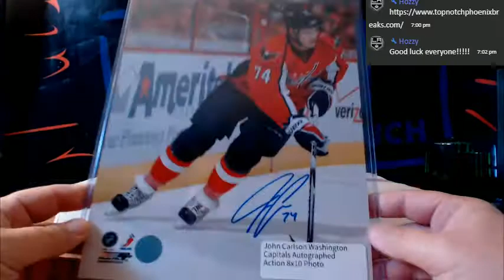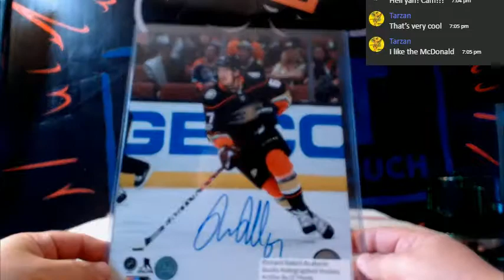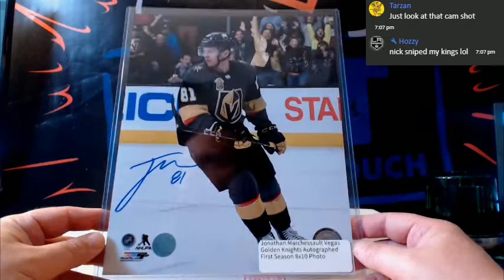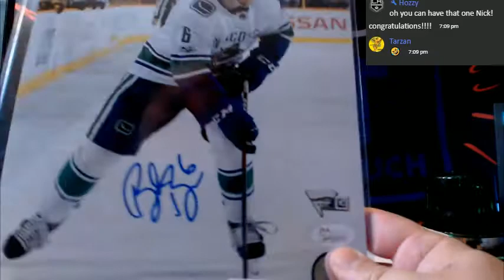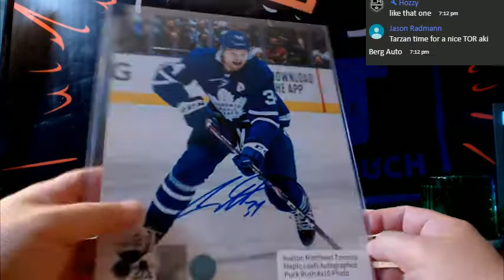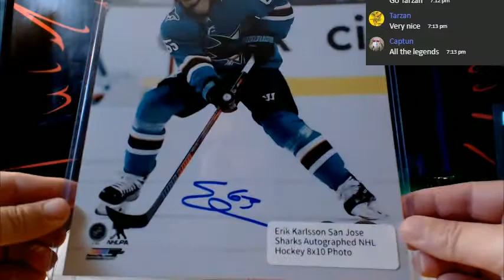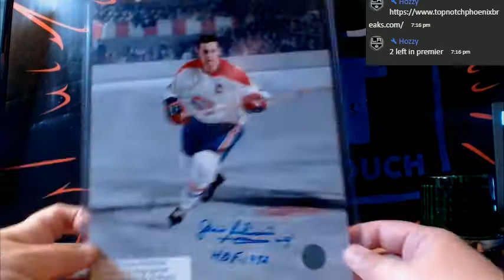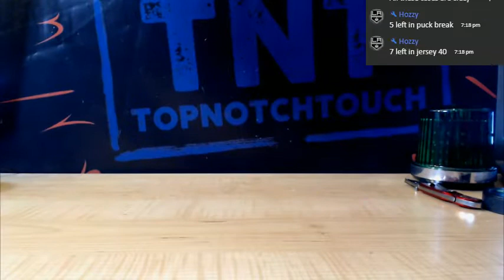19-20 AJ'S 8X10 HOCKEY PHOTO AUTO PHOTO BREAK # 2